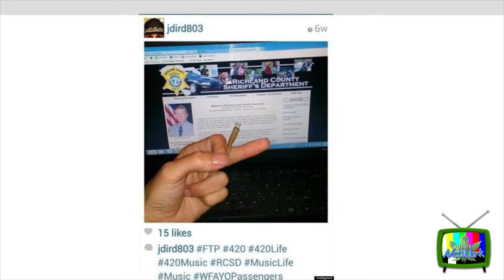Weed 13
weed funny weed, stoner jokes, pot comedy, marijuana humor, Stone Daily jokes about weed events that happened last week.

0:00 intro
0:05 Utah cannabis CBD oil joke
0:15 instagram picture joke
0:32 ultralight full of weed joke
0:44 Texas police officer groping joke
0:58 Utah CBD oil update joke
1:17 Weed Network wrap up click on

weed, weed funny, weed jokes, weed comedy, stoner funny, stoner jokes, stoner comedy, marijuana, cannabis, reefer, comedy, jokes, humor, hilarious